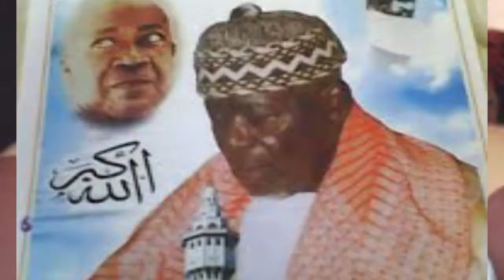MASSALIK 2019 UNE JOURNEE DEDIER A SERIGNE BARA LE 6EM KHALIF DES MOURIDES